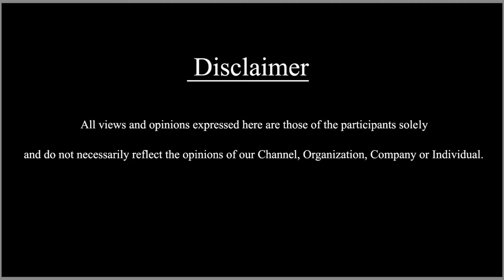ಆಹತ ಚಿತ್ರಕ್ಕೆ ವೆಂಕಟ್ ಭಾರದ್ವಾಜ್ ಆ್ಯಕ್ಷನ್ ಕಟ್ | SDC World Kannada